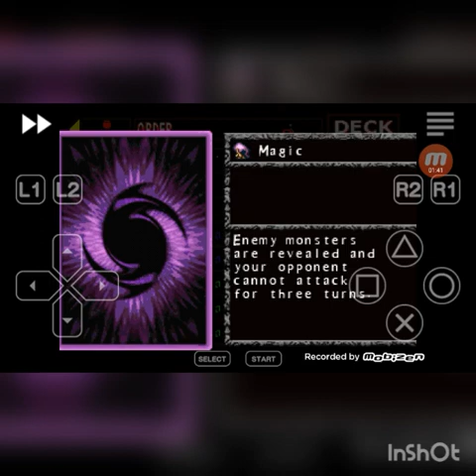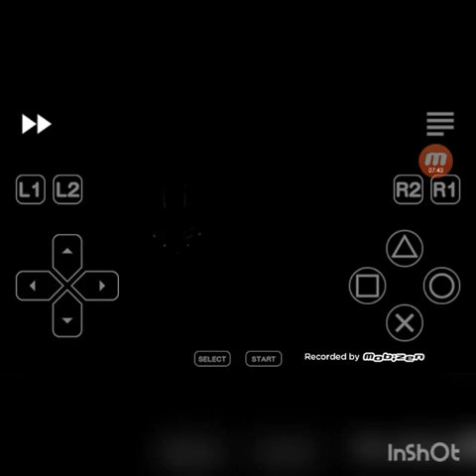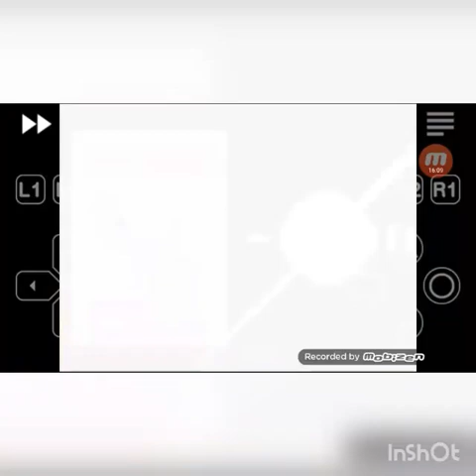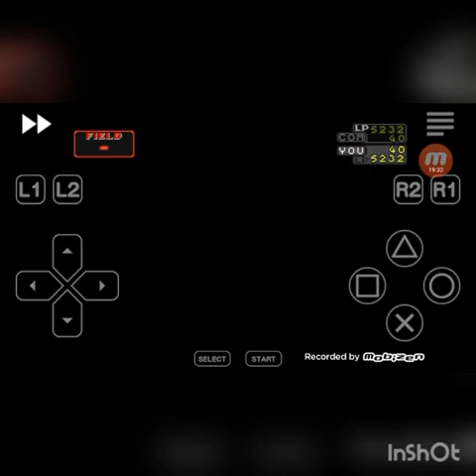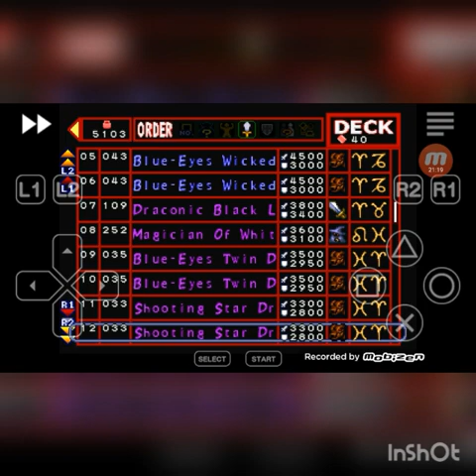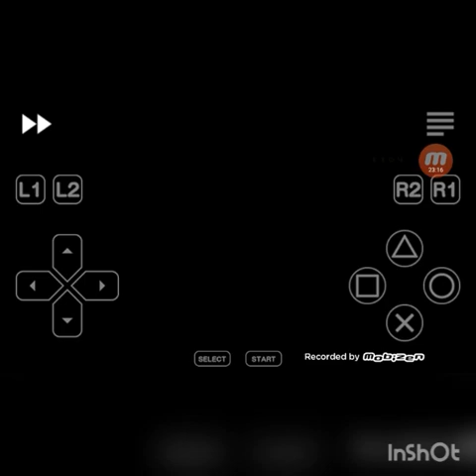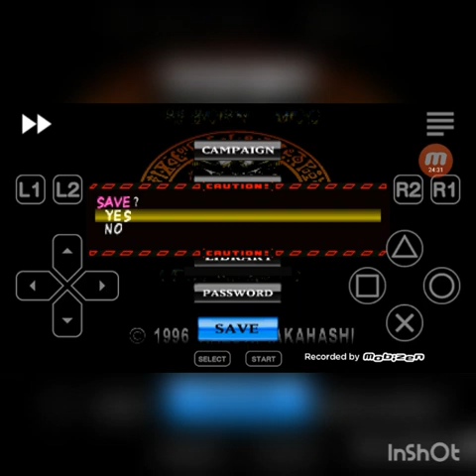Ganhamos UM Deus como tecar yu gi ho reborn mod legendary 2 parte #5